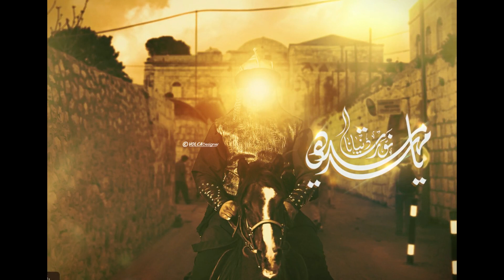কারবালার যুদ্ধে যেকারণে হিন্দুরাও ছিলো। Battle of Karbala | History of Karbala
সংবাদ মানেই গতি। বর্তমান যুগের সাথে সমান গতিতে এগিয়ে চলতেই সংবাদের প্রয়োজন। তাই আমাদের লক্ষ্য আমাদের চারপাশে ঘটে যাওয়া সর্বশেষ সংবাদ, বিশেষ সংবাদ, খেলার খবর, রাজনৈতিক খবর, দেশের খবর, জানা অজানা তথ্য, বিখ্যাত ব্যাক্তিদের জীবনী, সফল ব্যক্তিদের জীবনী, ঐতিহাসিক ব্যাক্তিদের জীবনী, ঐতিহাসিক ঘটনাবলী, বিশ্বের রহস্যময় ঘটনা, ঐতিহাসিক স্থানের ইতিহাস ও ঐতিহ্য, পৃথিবীর মজার সব ঘটনা, ঘরোয়া টিপস এবং বাংলা হেলথ টিপস সহ সকল প্রকার খবরে আপনাকে সমৃদ্ধ করা।আশা করছি আমাদের এই প্রয়াসটি কিছুটা হলেও আপনাদের উপকারে আসবে। থাকুন খবরের সঙ্গে।
News means the speed of life. News needed to be continued to cope with the modern era.